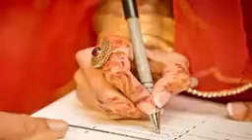Sadaqa- nizat ka zariya